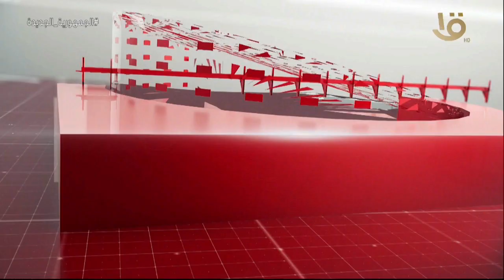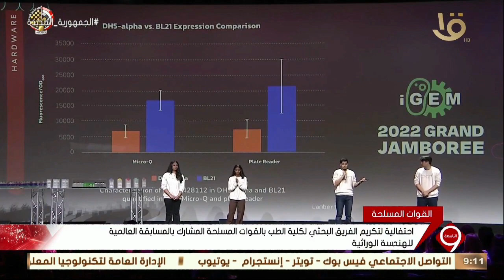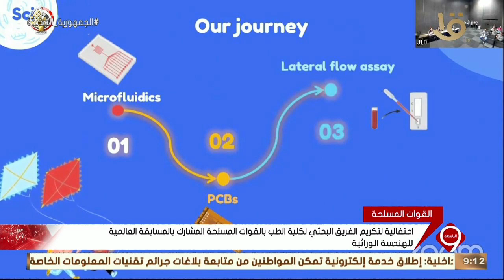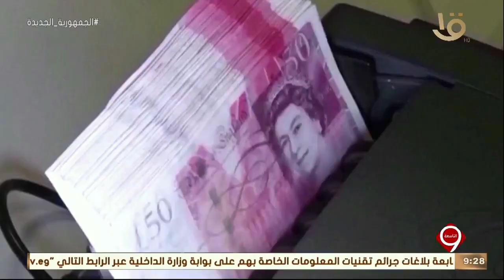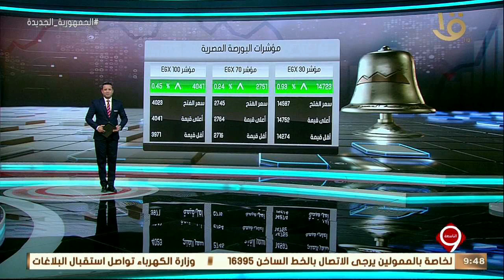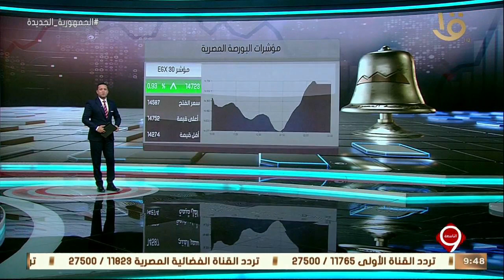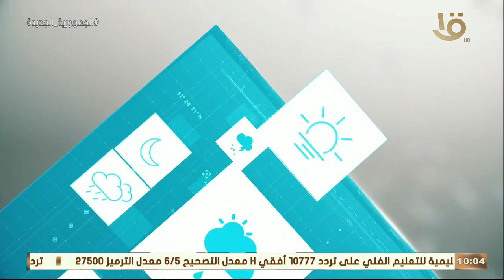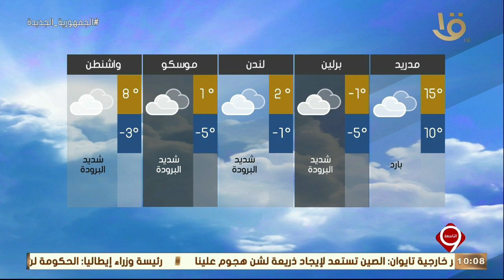أهم الأخبار المحلية والعالمية الحلقة الكاملة 12-12-2022